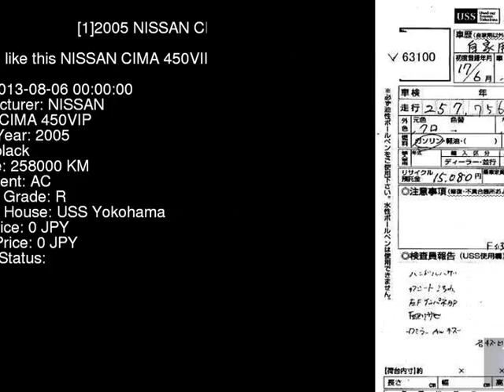2005 NISSAN CIMA 450VIP GF50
the Authority on JDMs since 2007!  . Details on this car from auction in Japan